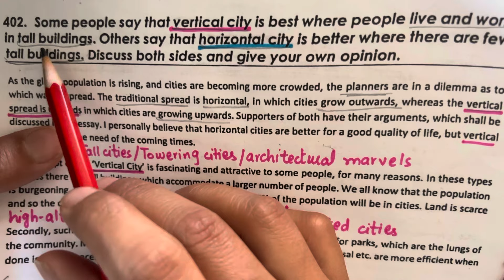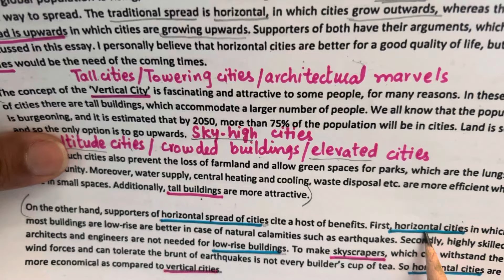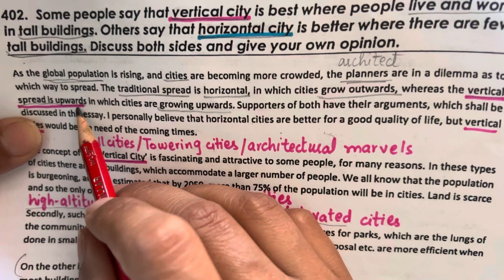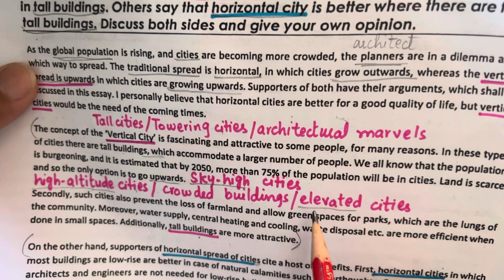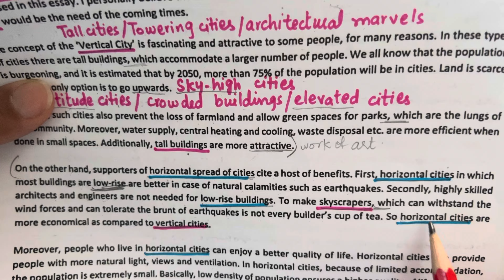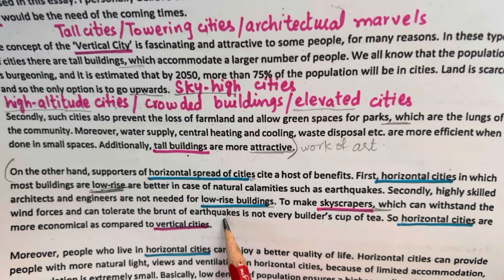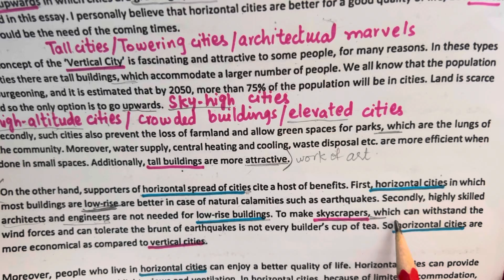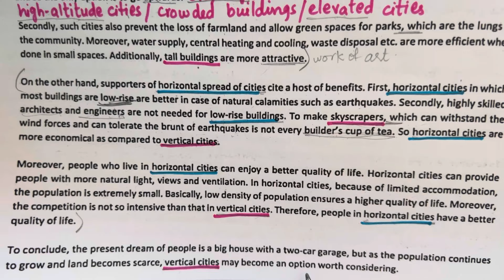IELTS WRITING TASK 2 ESSAY | VERTICAL CITY | HORIZONTAL CITY | TALL BUILDING |SYNONYMS & VOCABULARY